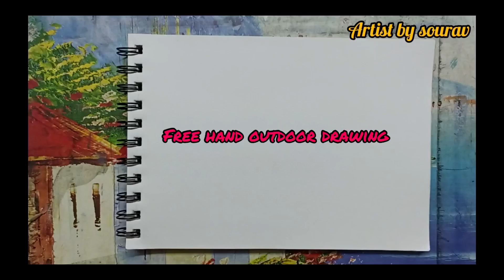outdoor drawing of sketch pen